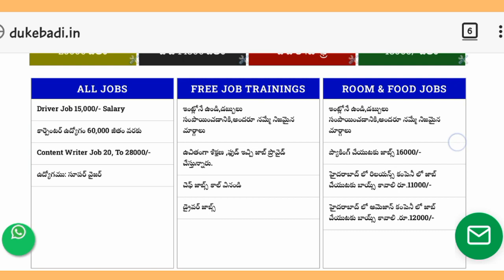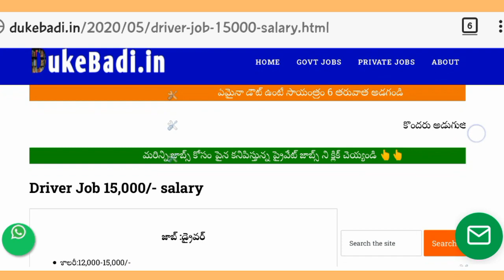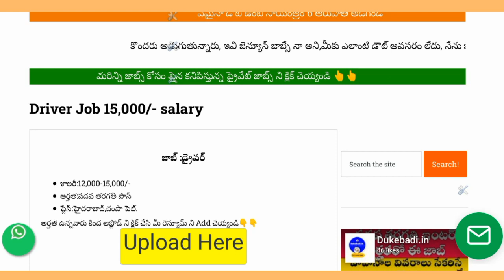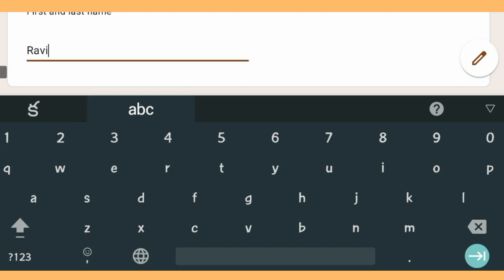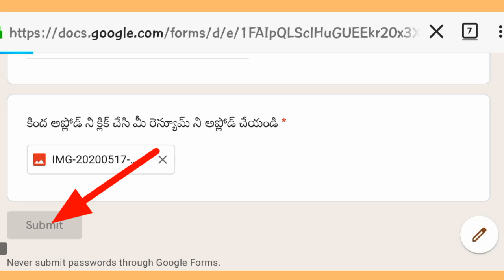Driver jobs hyderabad telangana 2020 telugu | Latest Private jobs 10th, inter , degree Details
Latest Priavte & Government jobs hyderabad, Telanagana,Ap 2020 telugu

Ctet information
Schools jobs
Teachers job
Amazon jobs
Flipkart jobs
Reliance jobs
10th class jobs 2020
Intermediate jobs 2020
Urgent Requirement jobs Hyderabad
Airport Jobs
Supervisor jobs
Warden jobs
A to z all job information will be available Here.